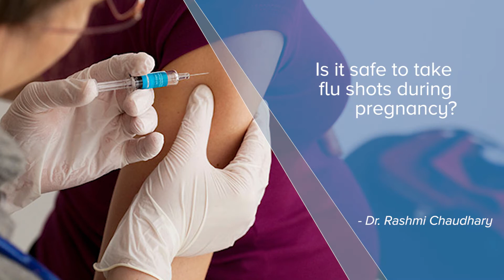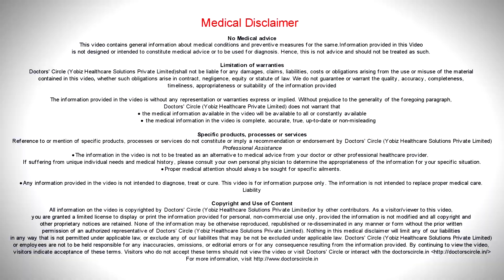Is it safe to take flu shots during pregnancy? - Dr. Rashmi Chaudhary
Flu is a common viral illness, commonly termed as  seasonal influenza, which is caused  by the influenza virus A, B and C. normally the  flu causes  very  mid  illness starting  from fever , rash ,  body ache and joint  ache but  sometimes the seasonal flu can cause serious life threatening  situation in a  pregnant women. So we protect the woman with an influenza vaccine, this vaccine is absolutely safe in pregnancy because we are giving a killed viral vaccine. It is not a live viral vaccine. So once it is  injected  in your  body the woman starts  producing antibodies  against these  viruses and when a women is exposed  to that particular influenza virus  in the later part of the pregnancy these maternal antibodies  with protect and fight  with those  antigens and the mother will be protected  from the serious  life-threatening  situation. As well as the killed viral vaccine once it is injected, it just excites your immune system to produce the antibodies. Does not produce any viral fever, some of the antibodies are transferred across the placenta to the fetus and it gives you protection to your baby post-delivery. So the purpose of giving flu shots is giving due protection to the mother as well as the baby. Normally we give this vaccine at 24 to 26 weeks of pregnancy single shot vaccine, except the first trimester it can be given anytime, there is no strict contraindication for this vaccine. It causes mild discomfort like feverish feeling or some pain at the injection site, slight giddiness, other than that it is absolutely safe during pregnancy.